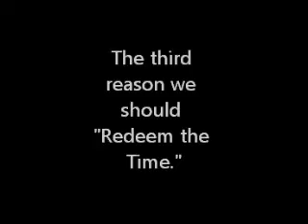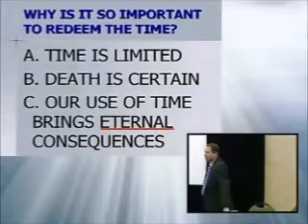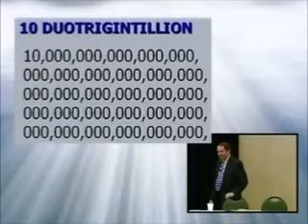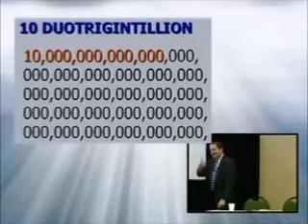Redeeming the Time. The Big Number Part Three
Redeeming the time from a Biblical perspective